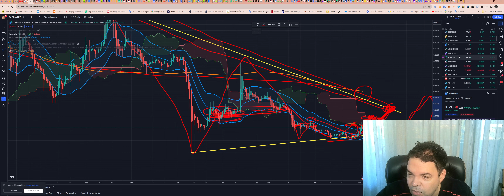Cardano (ADA) - Análise de hoje, 03/10/2023!